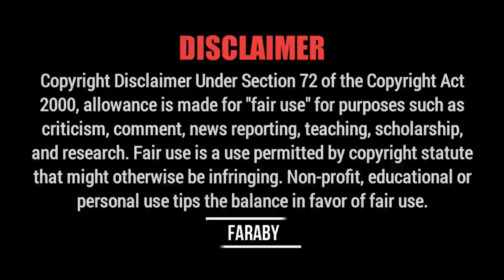DESH রিপ্রেজেন্টকারী x FARABY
VIDEO TITLE : DESH রিপ্রেজেন্টকারী x PRINCE MAMUN 143 x FARABY